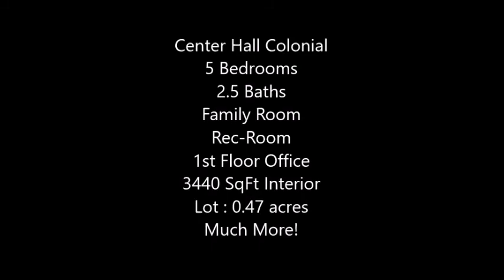Barclay Farm NJ Home For Sale. Cherry Hill NJ.